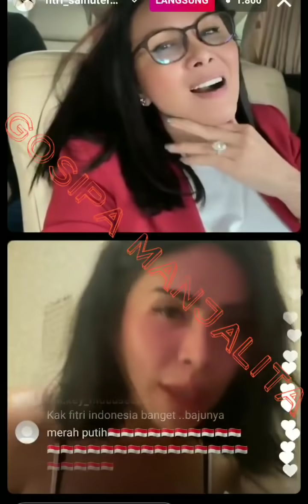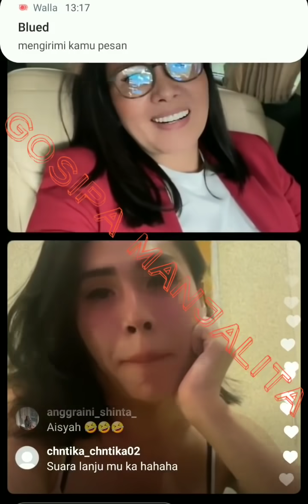FITRI SALHUTERU dan MAIL siapkan kejutan buat GENK SAMPAH yg selalu KALAH,terus MAJU atau MUNDUR ???